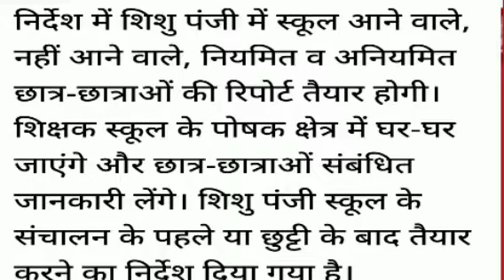झारखंड में सरकारी स्कूल के शिक्षक स्कूल खुलने से 2 घंटा पहले और स्कूल बंद होने के 2 घंटा बाद तक करे